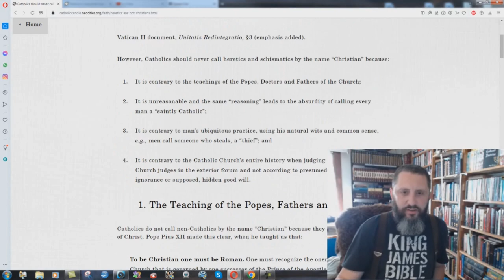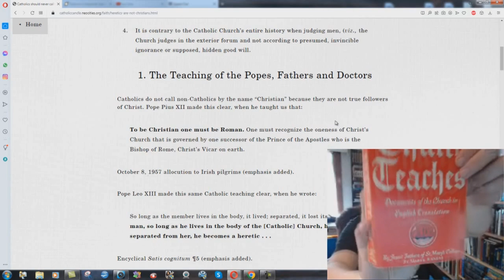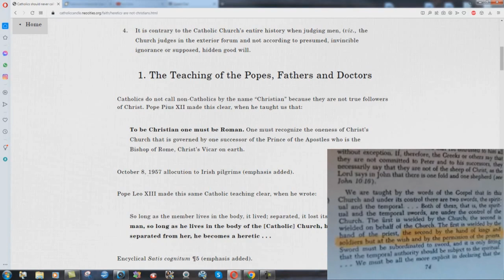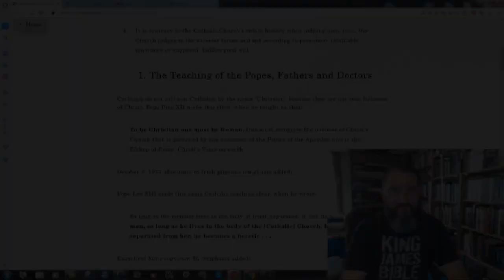Proof That Catholicism is a POLITICAL System